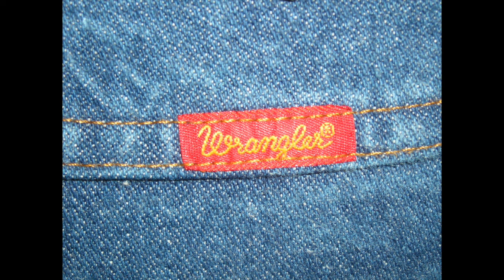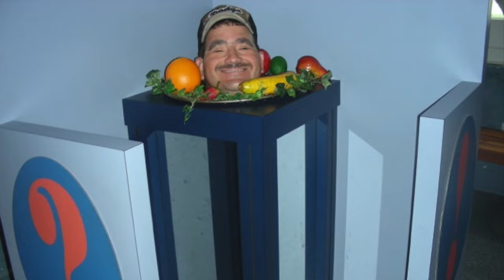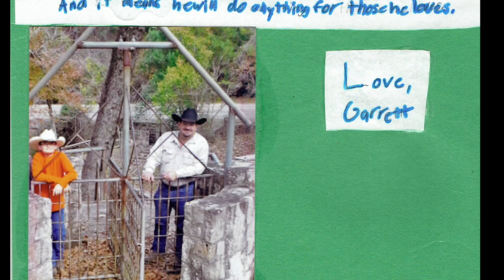Kevin Legendre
In memory of Kevin Legendre.